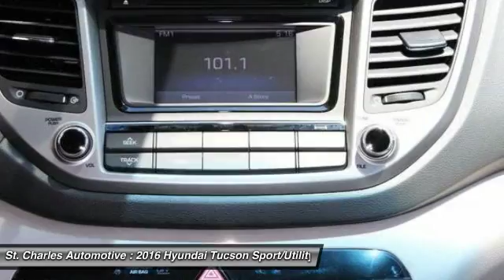2016 Hyundai Tucson St. Charles Hyundai 66850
2016 Hyundai Tucson SE

Looking for the right sport/utility? Today could be your lucky day. With  miles, this Winter White - White, 2016 Hyundai Tucson equipped with Automatic transmission could be yours. Request more information and set up a test drive right away.